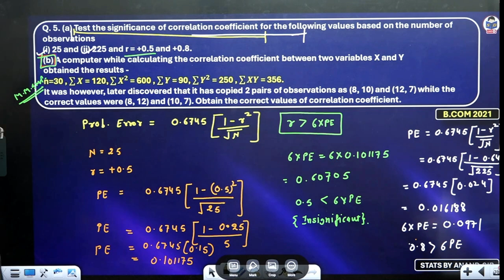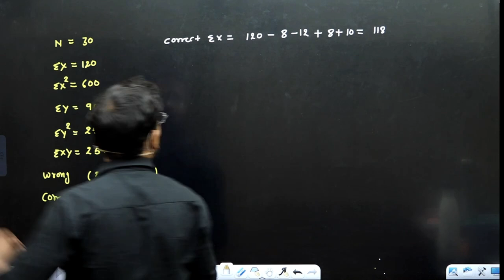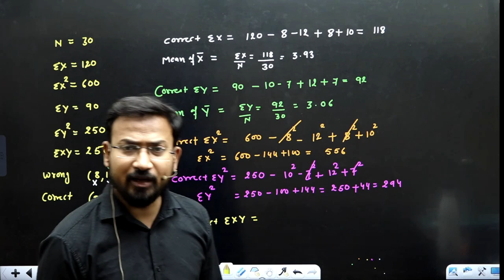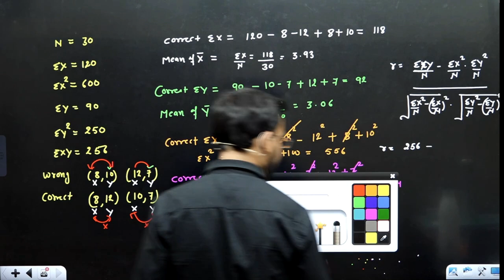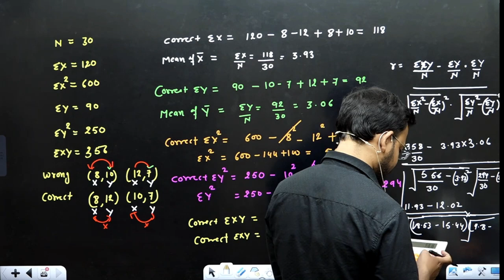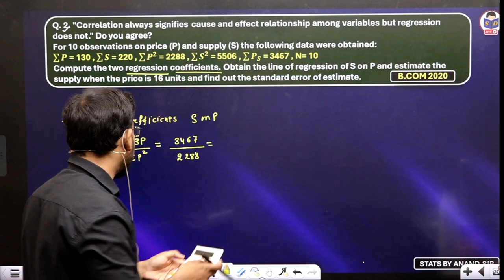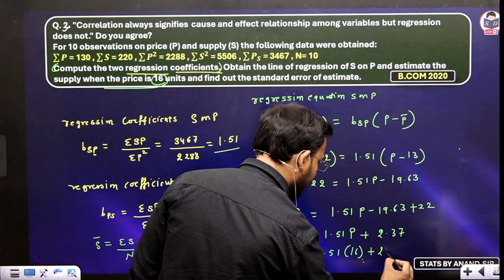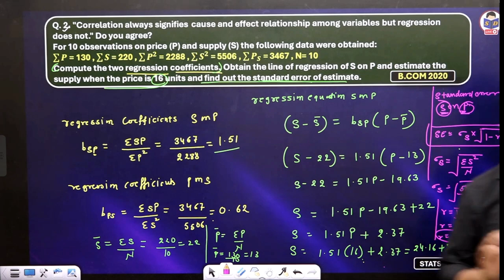Most Expected Questions in Business Statistics | correlation and regression | bcom classes | Part 13